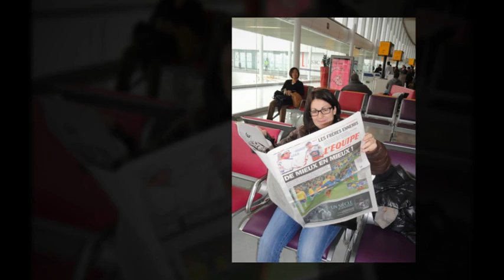Voyage Laponie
Les créateurs d'émotions en voyage au pays du Père Noël